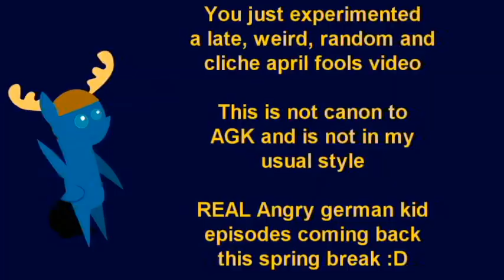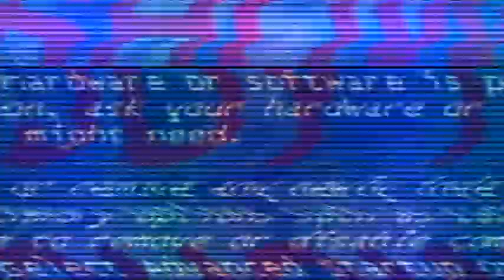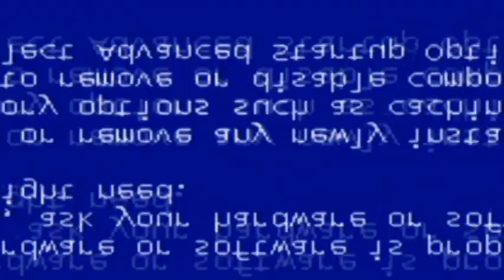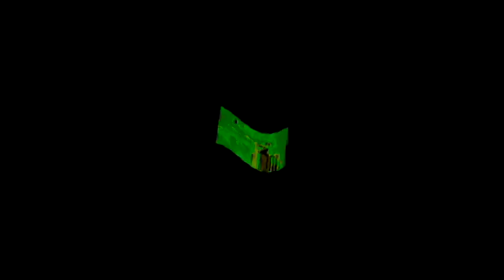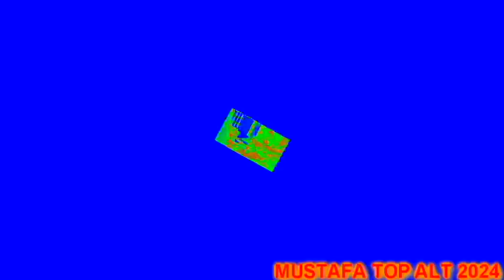Veg Replace Tennis AGK episode 42069 Angry german kid vs enemy LATE APRIL FOOLS VIDEO Rounds